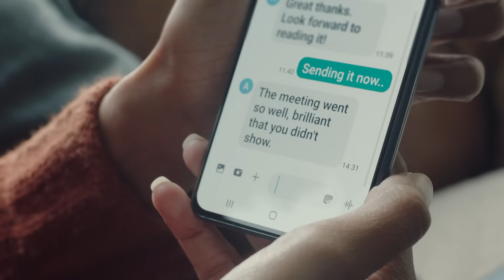COVID-19 Symptoms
If you have COVID-19 symptoms, stay at home and check hse.ie